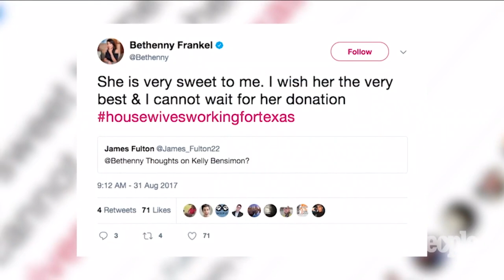RHONY: Kelly Bensimon On Her Feud With Bethenny Frankel & Where The Frenemies Stand Today | PeopleTV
Former "Real Housewives of New York City" star Kelly Bensimon comments on her feud with Bethenny Frankel and their relationship.